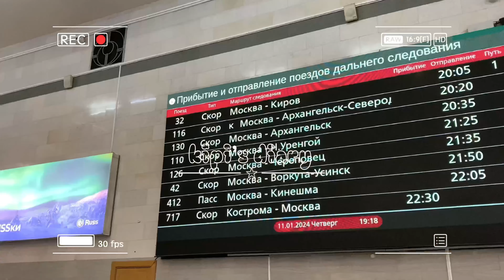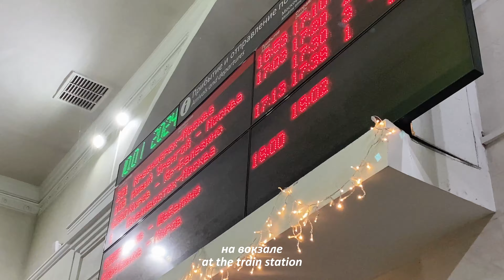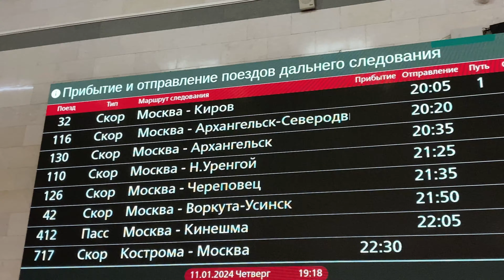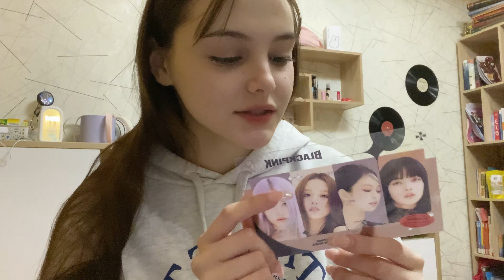kipi’s diary🍡: mini unpacking, trip to moscow, miffy hair clips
it’s the vlog from moscow. I hope you`ll like it!!

୨୧ socials ୨୧
my tg: wi1sua
my tt: wi1sua